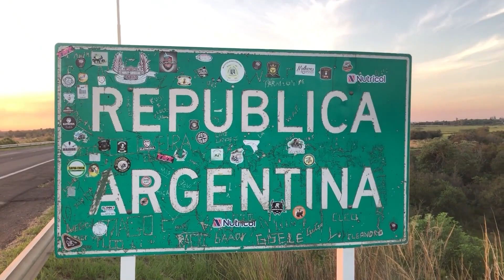NGFEDERAL - ELI CUESTA RECORRIÓ COLONIA ABORIGEN Y CHARLO CON LA COMUNIDAD - CHACO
EL PARAJE BUSCA SUBIR DE CATEGORÍA LOGRAR AUTONOMÍA MUNICIPAL
Teniendo como objetivo primordial mantener un contacto directo con cada chaqueña y cada chaqueño, Eli Cuesta visitó este viernes Colonia Aborigen para reunirse con miembros de la comunidad e interiorizarse de las principales necesidades que tiene este paraje que buscan municipalizar. Junto a las y los vecinos, la titular de la Legislatura provincial trabajó sobre un anteproyecto de recuperación de la plaza principal, un espacio público muy solicitado por la comunidad.

NOTA: ELIDA CUESTA, PRESIDENTA DEL PODER LEGISLATIVO //  MATEO VUCO REFERENTE COLONIA